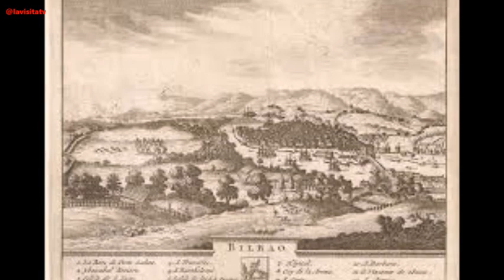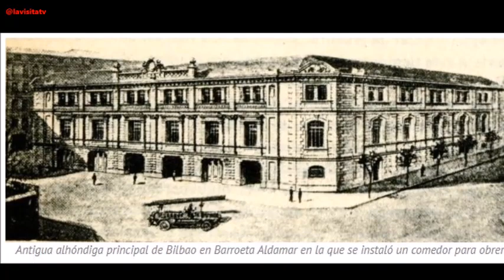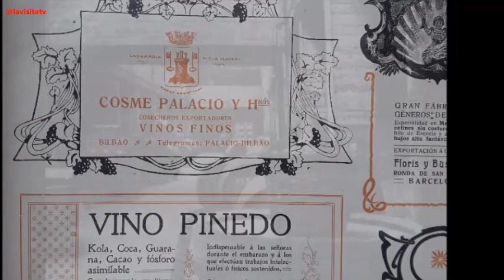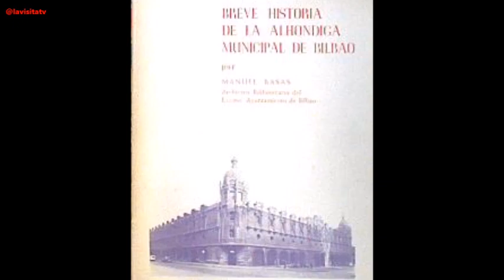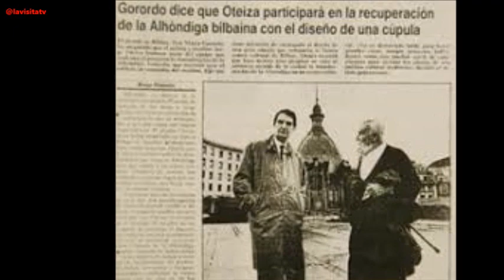BREVE HISTORIA de LA ALHONDIGA BILBAO